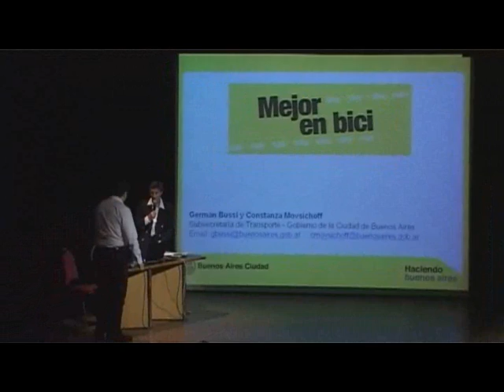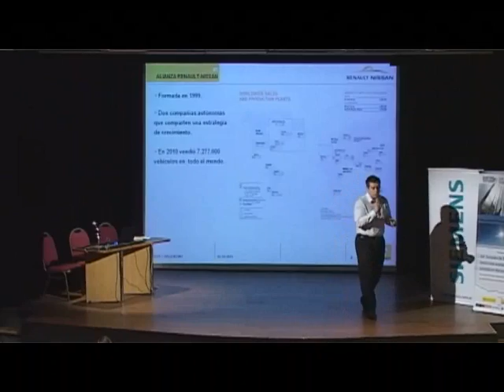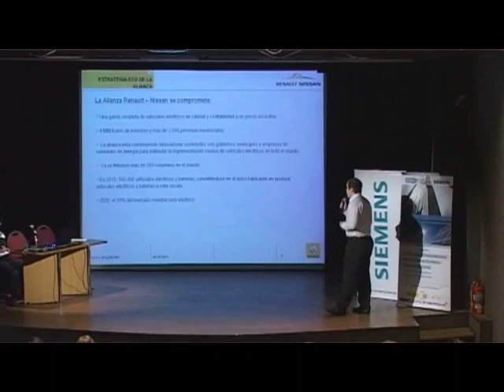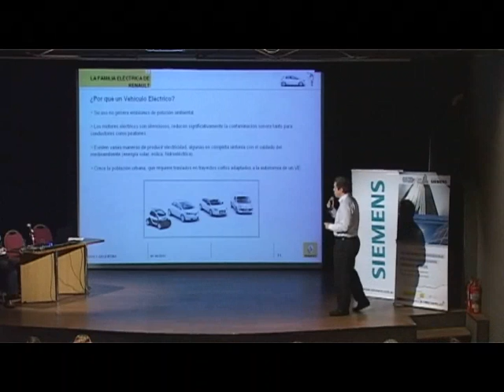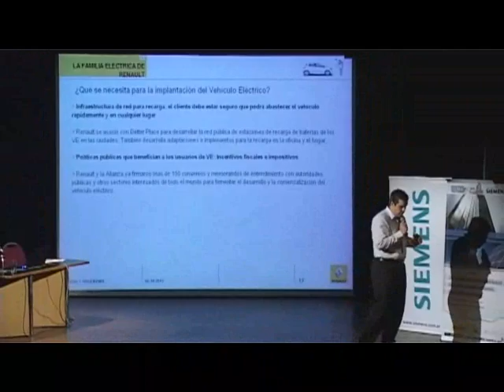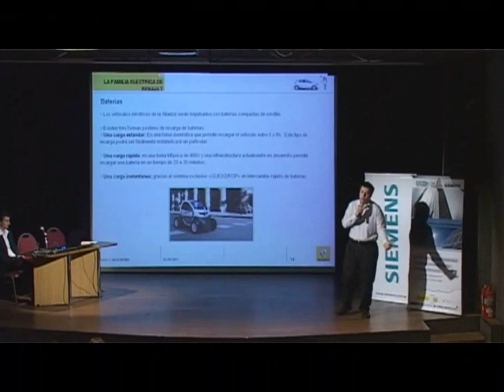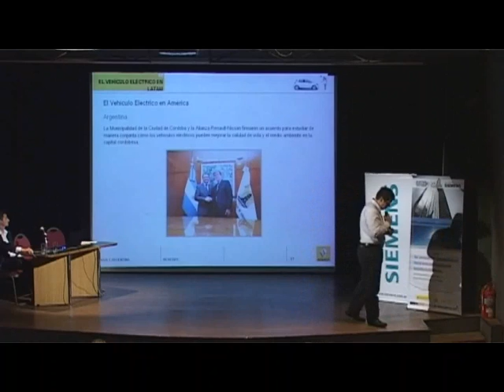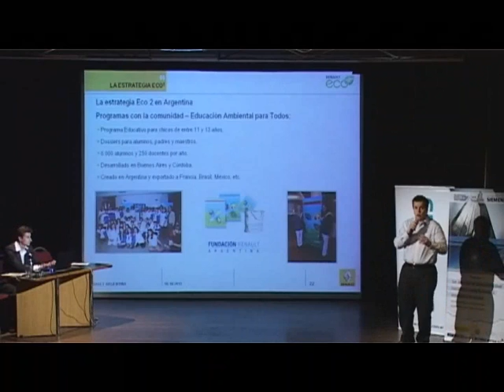Jornada de Sustentabilidad 2011 - La familia eléctrica, movilidad sostenible para todos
La familia eléctrica, movilidad sostenible para todos por Lic. Juan Marcelo De Carlo, Gerente de Comunicación de Renault Argentina.La Jornada de Sustentabilidad fue realizada en Buenos Aires, Argentina. Organizada por Sustentator y Ser Sustentable. Se trataron los temas de energía, agua, ciudades, arquitectura, transporte, residuos y empresas. El evento tuvo el apoyo de Siemens, Gobierno de la Ciudad de Buenos Aires, Renault, Telefonica, Banco Galicia, Carrefour, IMPSA, PWC, y Griñó Ecologic.